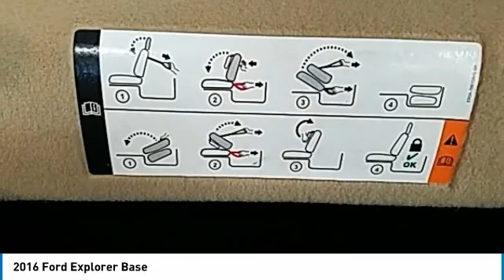2016 Ford Explorer Hudson WI 0T524B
2016 Ford Explorer Base

Hudson Ford
2020 Crest View Drive

Recent Arrival! #1 VOLUME FORD DEALER IN WISCONSIN! Oxford White ONE OWNER, RECENT TRADE IN, 3.5L 6-Cylinder SMPI DOHC, 6-Speed Automatic with Select-Shift, 4WD, Oxford White. Odometer is 35494 miles below market average!brbrGoogle Rating 4.6 Dealer Rater Top Award Winner! Here are our promises: *Every Vehicle Fully Inspected with Service Records *Free Auto Check Report * Our Best Price Upfront - Pure and Simple! * Transparent Buying Process!br* You Can't Buy The Wrong Car - * All Used Vehicles Inspected and Ready for Sale!br* No Hassle Sell or Trade Any Carbr.brbr2016 Ford Explorer 4D Sport Utility 4WD 6-Speed Automatic with Select-Shift 3.5L 6-Cylinder SMPI DOHCbrbrAwards:br  * 2016 KBB.com 5-Year Cost to Own Awards   * 2016 KBB.com Best Buy Awards Finalist   * 2016 KBB.com Brand Image Awards